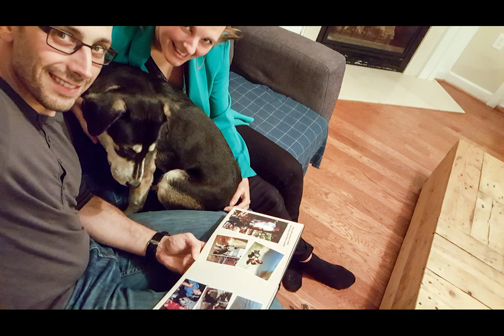Newton - les calins